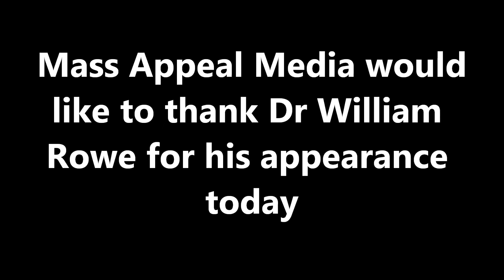Dr William Rowe May 2020